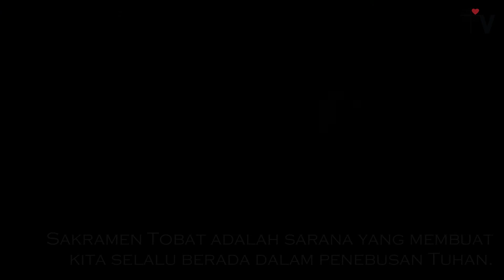ROMO FELIX AMIAS MSC - BERADA DALAM PENEBUSAN TUHAN (Selasa, 6 April 2021)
"BERADA DALAM PENEBUSAN TUHAN"
Rm. Felix Amias MSC

Bacaan Kitab Suci:
Kis. 2:36-41; Mzm. 33:4-5,18-19,20,22; Yoh. 20:11-18.